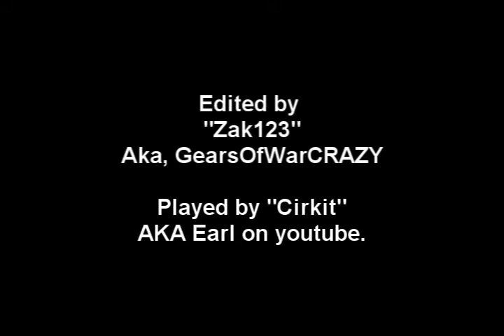Cirkit's Blackened method - Hands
Once cirkit gets back to me im going to delete this and hes going to put it on his profile, hes not on aim right now so...